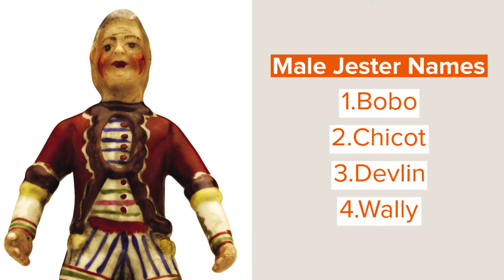Best Jester Names That Mean Trouble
Jesters were historically regarded as entertainers during the medieval and Renaissance periods.

The term 'jester', however, only came to be used during the Tudor period of the mid-16th century. In the past they were employed by noblemen and monarchs to entertain guests, but they continue to perform today at various fairs, town markets and historically themed events.